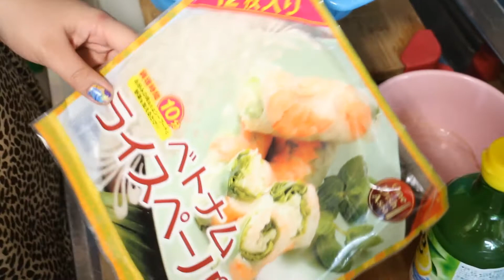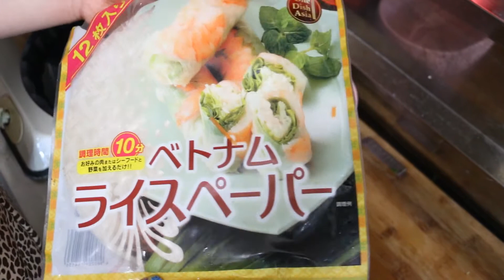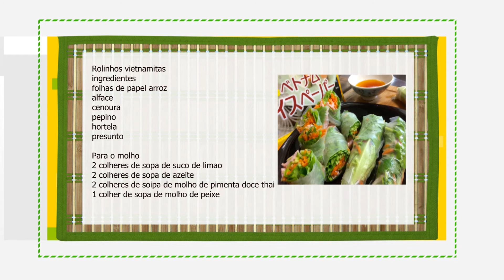RECEITA DOS FAMOSOS ROLINHOS ORIENTAIS VIETNAMITAS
mina san  hoje estarei mostrando como se prepara os rolinhos vietnamitas ou rolinhos orientais... uma receita leve saudavel e deliciosa... perfeita para os dias de verao...
Espero que gostem...e qualquer duvida e so deixar aqui nos comentarios mata ne s2

instagram ^^ @mazegohanoficial
Rolinhos vietnamitas
ingredientes
folhas de papel arroz
alface
cenoura
pepino
hortela
presunto

ingredientes do molho
2 colheres de sopa de suco de limao
2 colheres de sopa de molho de pimenta doce thai
2 colheres de sopa de azeite
1 colher de sopa de molho de peixe